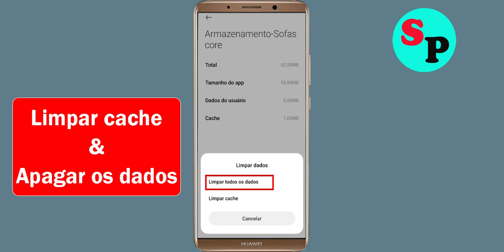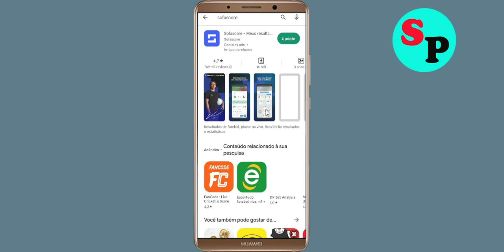Como consertar o app Sofascore que não funciona/não abre no Android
Como corrigir / resolver o aplicativo Sofascore que não funciona / não abre / não abre / carrega resolver o problema no Android e Ios

Neste vídeo, mostrarei como corrigir o problema do aplicativo Sofascore que não está funcionando no Android e Ios Mobile | O aplicativo Sofascore Mobile não está abrindo, corrija o problema de repetição do aplicativo Sofascore Problema resolvido no telefone móvel Android e ios. Se você estiver enfrentando o mesmo problema em seu celular, isso o ajudará a se livrar desse problema.

O procedimento para corrigir o Sofascore App geralmente é sempre o mesmo:-

E descubra o aplicativo Sofascore

Ponto-chave resolvido: -
corrigir o problema do Sofascore não abrir
como consertar o Sofascore todos os problemas resolvem
como corrigir o problema do Sofascore não funcionar no Android
como corrigir o problema do aplicativo Sofascore não abrir no Android
consertar o Sofascore não está funcionando android
Mensageiro todos os problemas resolvem
Tela preta dormir
Mensageiro não responde
como corrigir o Sofascore continua parando o erro do celular Android
O aplicativo Sofascore não está funcionando com problema
consertar Sofascore não carregando
corrigir erro de login do Sofascore
Erro de tela preta do Sofascore
corrigir o problema do Sofascore não abrir no Android Mobile
corrigir o problema do Sofascore não funcionar